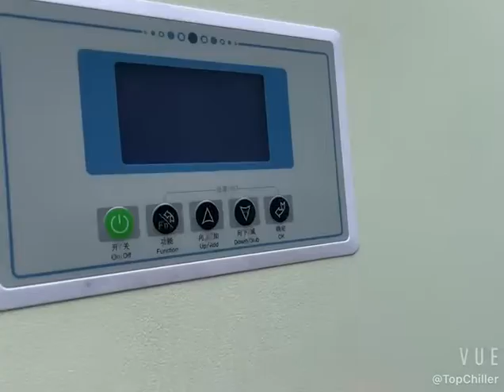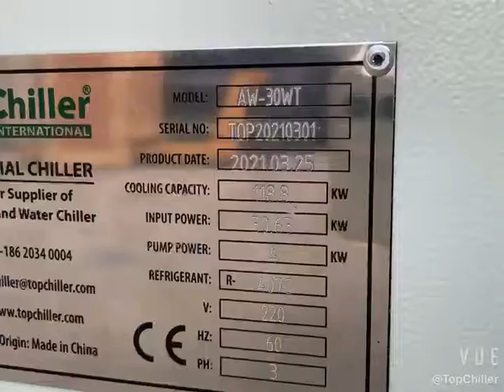TopChiller ™ Scroll Compressor Chiller Model AW-30WT with 3 Units Danfoss Compressor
Scroll chiller is one kind of process chiller that uses one or several hermetic scroll type compressors for industrial cooling or commercial applications.

TopChiller® is a professional scroll chiller manufacturer and supplier with over 20 years of experience.

TopChiller is supplying various capacity models of scroll chillers from 5ton to 90ton, also the air-cooled scroll chiller and water-cooled scroll chiller are available based on your specific requirements.

As a professional scroll chiller company, TopChiller brand scroll chillers offer a combination of high efficiency, low sound levels, and compact size.

Our high-quality scroll chiller features some outstanding advantages as below:

1. Our scroll chiller is using top brand reliable and energy-efficient hermetic scroll type compressors.

2. All scroll chillers at TopChiller are charged Environment-friendly refrigerant R407c, R134a, or R410a.

3. For some scroll chiller models, we have single, dual, or triple compressors/refrigeration circuits are available to depend on your cooling capacity. The separate refrigeration circuits with every compressor can running independently.

4. Each scroll chiller equipped with Danfoss brand electronic expansion valves for accurate temperature control.

5. Heat exchangers including both condenser and evaporator feature high cooling efficiency and energy saving with a long service time.

6. For some standard scroll chiller models, there are built-in high-pressure fluid pump and big capacity water storage tank as the standard configuration.

7. Our scroll chillers are fully automatic PLC based on automatic and stepped cooling capacity control to save the cost of the owner.

8. Our scroll chillers are rugged design for low maintenance costs and long design life.

If your business needs the use of scroll chillers to demand process cooling applications, TopChiller is the most right company you can rely on.

The scroll compressor of our scroll chiller offers optimum performance.

It enables our scroll chiller to work amazingly at the high ambient temperatures.

The condensers in the scroll chillers fall in shell and tube type.

The scroll compressor is also included in the chiller in a tandem circuit.

Durability is what you can be assured of while choosing the scroll chiller.

Being one of the reliable scroll chiller manufacturers in China, TopChiller ensures to offer quality scroll chillers.

Please contact TopChiller to customize your scroll chiller now.